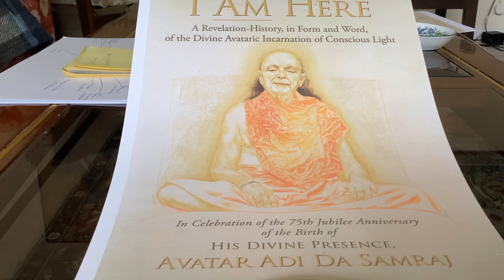I AM HERE, 1943: The Happen of Sizes, by Adi Da Samraj. vid.8.